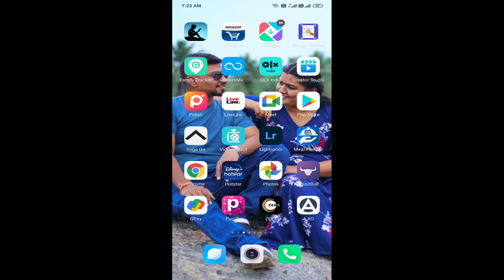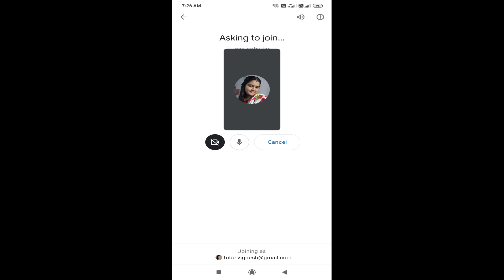Important Instructions to Online Class Students | Aishwarya Vignesh Online Jobs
Batch details Pdf will be sent to you in whatsapp

Classes Will be on July 5th 2021
Fees : 500/-